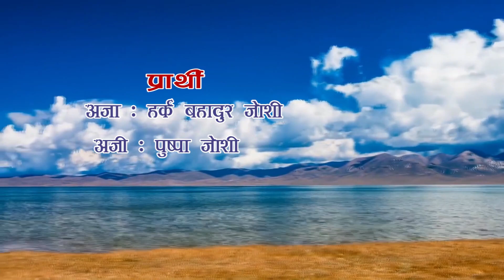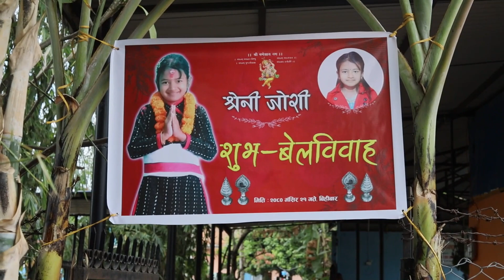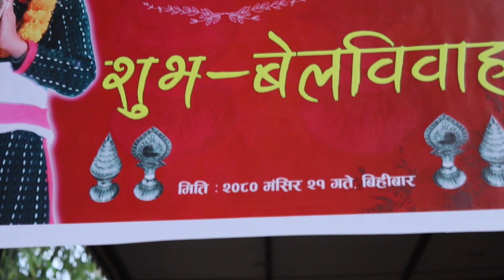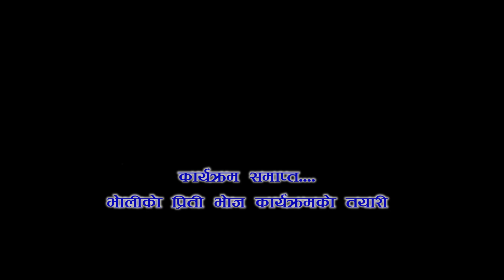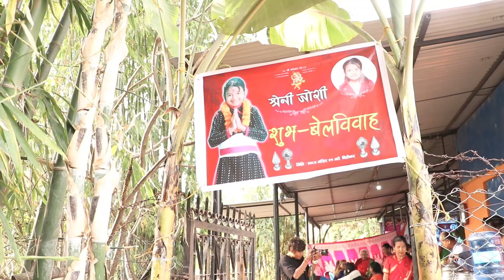SHRENI JOSHI BELBIWAHA- EHEE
SHRENI JOSHI BELBIWAHA- EHEE 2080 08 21& 22